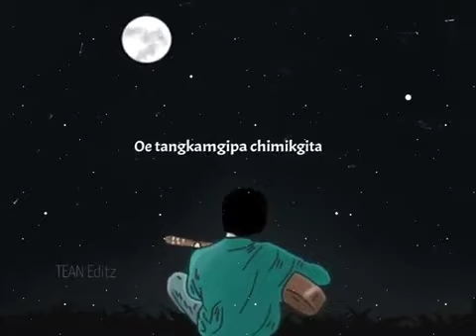Chu'soksrangaona / Chesak Sangma Whatshap Status Video